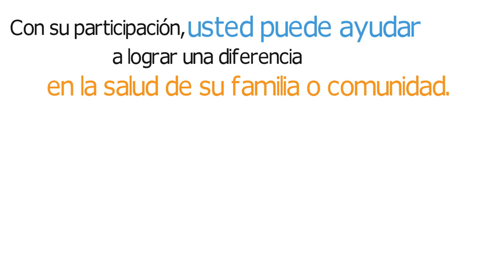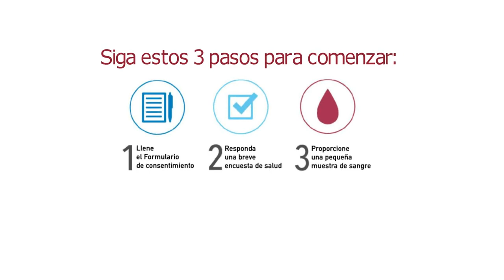¿Qué es el KP Research Bank? | Kaiser Permanente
¿Qué es el KP Research Bank?
El Kaiser Permanente Research Bank es un recurso de investigación que colecciona información de salud y una pequeña muestra de sangre de voluntaries.